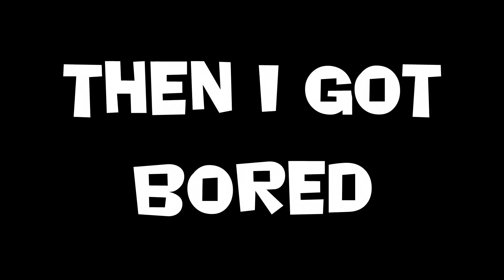Finding Teddy Bears in the Dark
I know I didn't finish the game, but after the first jump scare, it just gets tedious.

Welcome to the channel. Here, we play VR games and pretend we know what we're doing. Shooting for Mondays and Fridays as a release schedule, so I hope you enjoy your stay.

-SPECS-
Mobo - ASUS ROG Strix B550-F
GPU - GeForce GTX 1070 8GB
CPU - Ryzen 7 3700X (Base Clock)
RAM - G.Skill Aegis (x3 8gb)
PSU - EVGA 120-G1-0650-XR GOLD
HTC Vive
Mod Mic USB

Everything else: Done By Me